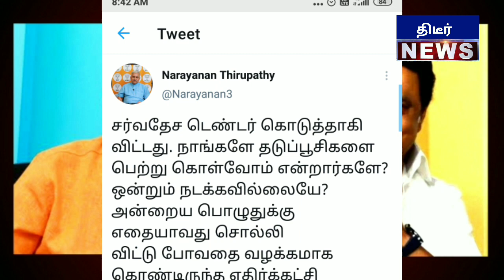நீங்கள் ஆளுங்கட்சியா எதிர்கட்சியா என்ன அரசியல் செய்கிறீர்கள் நாராயணன் திருப்பதி தெறிக்கவிட்ட வீடியோ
நீங்கள் ஆளுங்கட்சியா எதிர்கட்சியா என்ன அரசியல் செய்கிறீர்கள் நாராயணன் திருப்பதியின் தெறிக்கவிட்ட வீடியோ